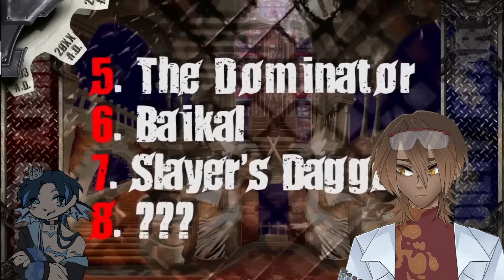Vtubers React to GUILTY GEAR LORE | Duel 1